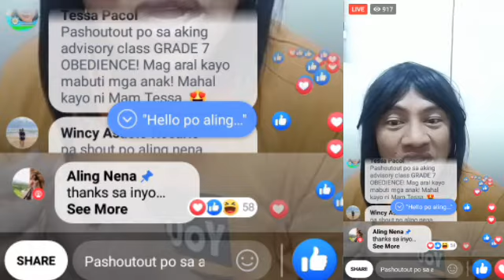Shoutout ni ALING NENA! | Thank You | Shorts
Seeing the reaction of my advisory class, nung pinakita ko sa kanila -- Super Happy sila; kahit papano napangiti sila sa simpleng shoutout ng isang sikat na Youtuber. Thank you po Aling Nena.